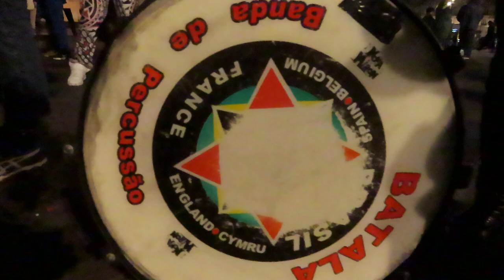Carnaval de Paris 11 février 2024 carnaval No.3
* carnavalparis paris paris20e Le Carnaval de Paris 11 février 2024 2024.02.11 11fevrier2024 11fevrier 2024 dimanche cortège musical costumé defile défilé dans les rues Place Gambetta Paris 75020
* carnavalparis villette carnaval paris paris20e promenade boeufgras La Promenade du Boeuf Gras
* parade carnival Le Carnaval de Paris 2024 11fev2024 dimanche cortège musical costumé défilé dans les rues Métro Gambetta Paris 75020 Bd de Ménilmontant Bd de Belleville Métro Belleville Goncourt Parmentier défilé vers la Place de la République Paris 75011